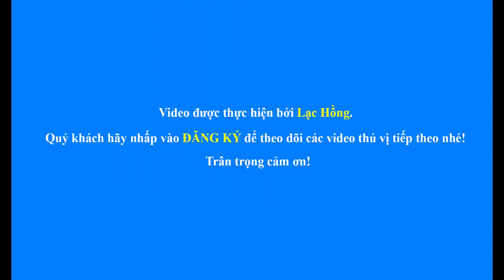Khung cắt đường bê tông chạy xăng HQS500A GỌN - ĐẸP - GIÁ RẺ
Khung cắt đường bê tông chạy xăng HQS500A

Công ty cổ phần máy xây dựng Lạc Hồng chuyên máy móc thiết bị xây dựng, là nhà sản xuất máy trộn bê tông, nhập khẩu và phân phối thiết bị nâng hạ tại Việt Nam.
Trân trọng!